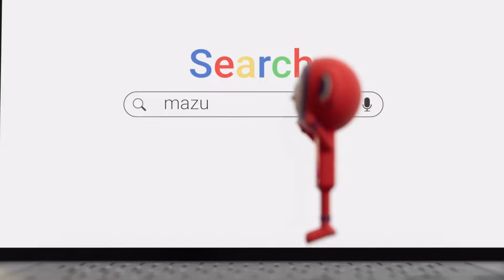Brannan's delight at convincing win over Doncaster Rovers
Ged Brannan spoke of his elation after the Shrimps' convincing win at Eco-Power Stadium.